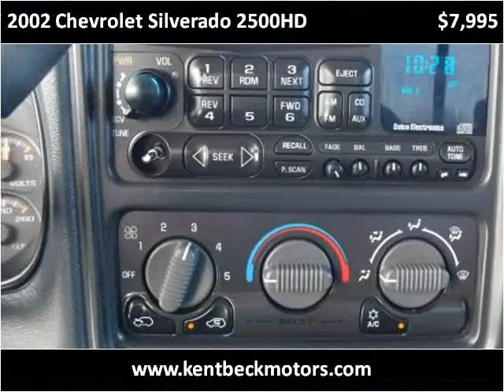2002 Chevrolet Silverado 2500HD Used Cars Abilene TX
This 2002 Chevrolet Silverado 2500HD is available from Kent Beck Motors.